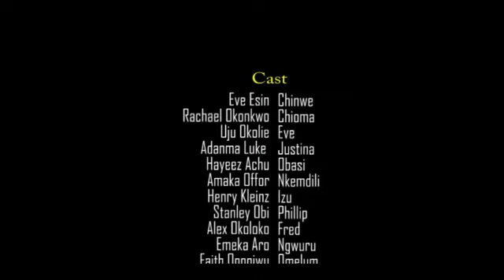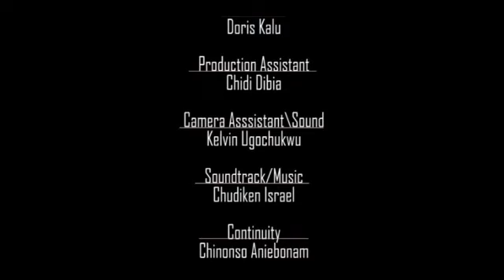MONEY ORACLE 2 - 2018 LATEST NIGERIAN NOLLYWOOD MOVIES || TRENDING NOLLYWOOD MOVIES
SYNOPSIS : "SEQUEL TO ORACLE OF MONEY"A young lady whose life has been unfair decided to earn her dominance in the wicked world of riches but she has to carry out a sacrifice in other to rewrite her destiny.